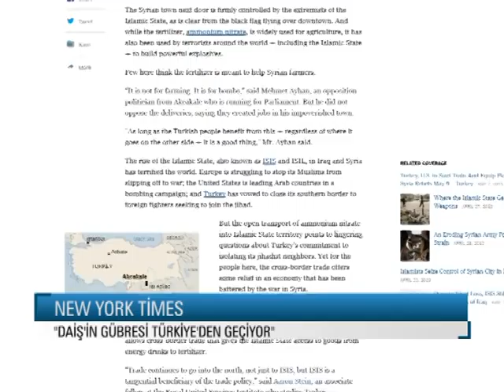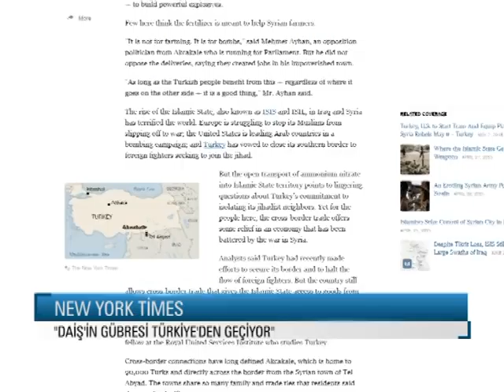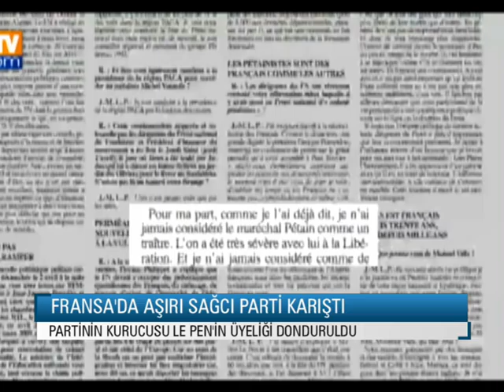MED NUCE TV-DUNYA BULTENI-05.05.2015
Dünyadaki gelişmeleri MedNuçe'de izleyin. Dünya Bülteni, hafta içi her gün saat 16.00'da Med Nuçe TV'de yayınlanıyor...